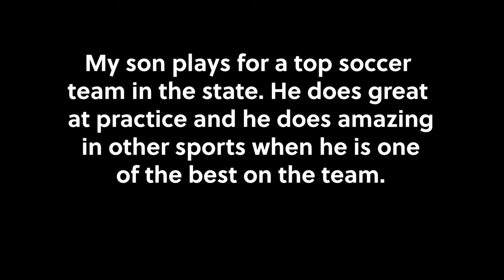Sports Parents: Help Your Young Athletes Perform with Confidence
In this sports psychology video, Dr. Cohn helps a parent whose athlete is struggling to compete when he is not the best on the team. In this video, learn about how help young athletes build stronger confidence to perform consistently in every game without being affected by external factors. Dr. Patrick Cohn is a master mental game coach who works with junior to professional athletes at Peak Performance Sports, LLC. ​​sportpsychology

➡️ WORK WITH ME OR MY TEAM

We do one-on-one mental coaching with athletes all over the world via Skype, FaceTime, and Phone. Sign up for a free 15-minute introductory session with us: